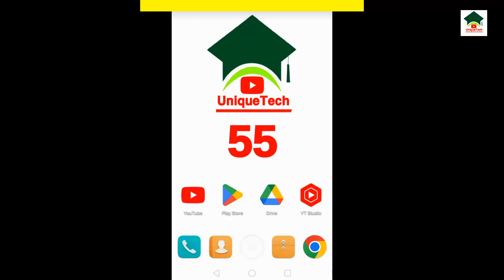How to login XM trading account||Sign in XM trading account||Unique Tech 55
Assalam-O-Alikum Unique Tech Family.In this video I will tell you about How to login XM trading account.Hope you guys enjoy the video and give a like If you enjoy the video And also subscribe to my channel to get more informative videos like this.

                              Take Care
                              Allah Hafiz